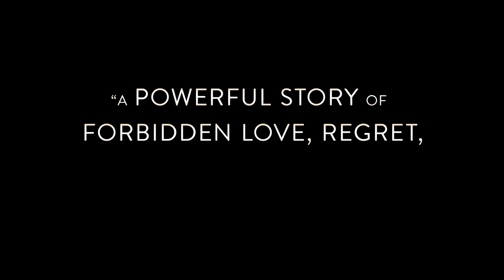My Policeman - Watch Now | Harry Styles, Linus Roache, Rupert Everett | Prime Video India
Watch Now, My Policeman, directed by Michael Grandage, starring Harry Styles, Emma Corrin, Gina McKee.
A tale of forbidden romance and changing social conventions, My Policeman follows the relationships between three people—policeman Tom (Harry Styles/Linus Roache), teacher Marion (Emma Corrin/Gina McKee) and museum curator Patrick (David Dawson/Rupert Everett)—and their emotional journey spanning decades.